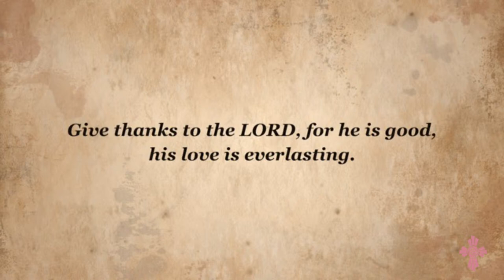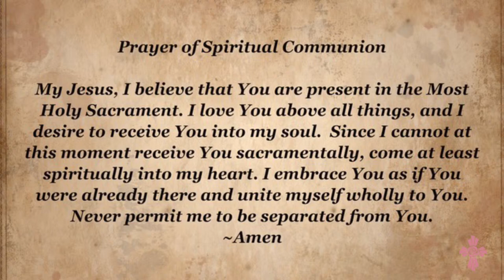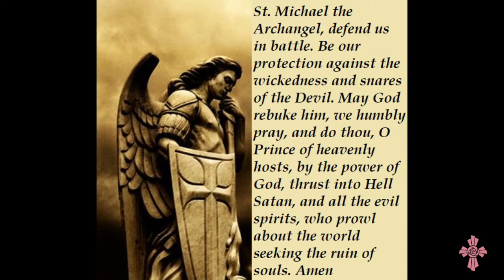Divine Mercy Sunday, 7 April 2024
If you would like to support St. Rose Church with a financial donation you may do so

- Permission to podcast/stream the music in this service is obtained from ONE LICENSE, License P-733759.